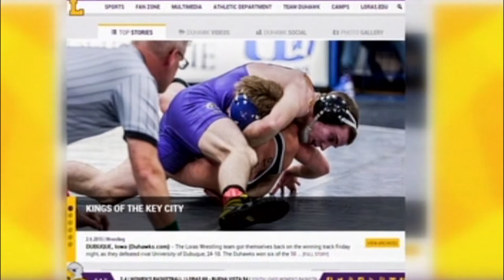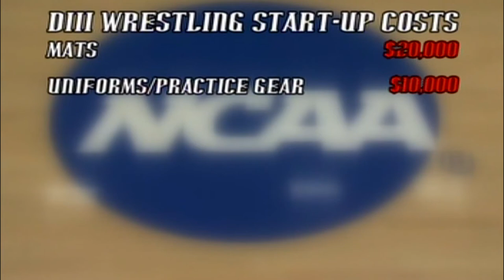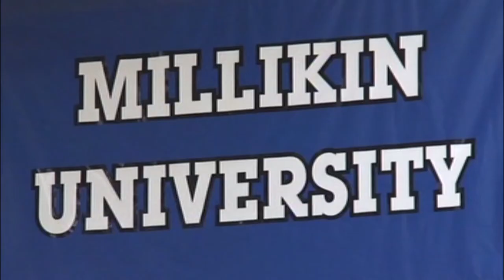CI Sports Report with Elise Menaker: Wrestling returns to Millikin University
Written and produced by Elise Menaker